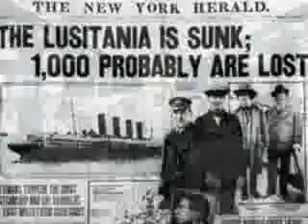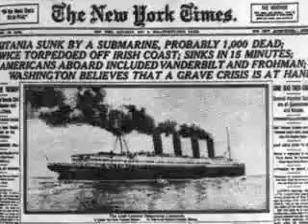RMS Lusitania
RMS Lusitania was an ocean liner owned by the Cunard Line and built by John Brown and Company of Clydebank, Scotland. She was torpedoed  by the SM U-20, a German U-boat on 7 May 1915 and sank in eighteen minutes, eight miles (15 km) off the Old Head of Kinsale, Ireland, killing 1,198 of the 1,959 people aboard. The sinking turned public opinion in many countries against Germany, and was instrumental in bringing the United States into World War I.  It is considered the second most famous civilian passenger liner disaster, after the sinking of the RMS Titanic.